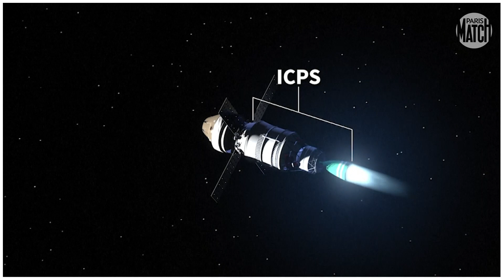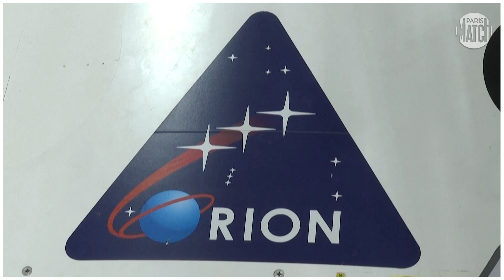Retour sur la Lune : la mission spatiale Artémis 1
Lundi 29 août 2022 doit décoller la mission Artémis 1 dont la capsule Orion, vide d'astronaute, réalisera un tour et demi de notre satellite en un peu plus de 2 semaines.